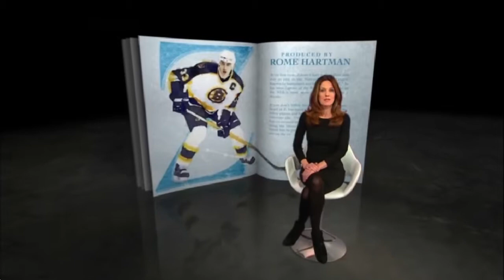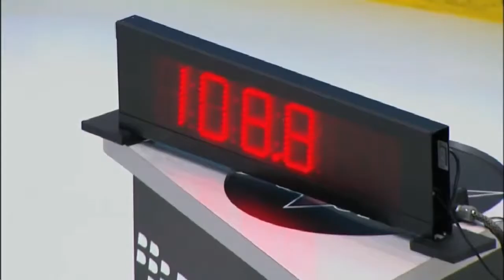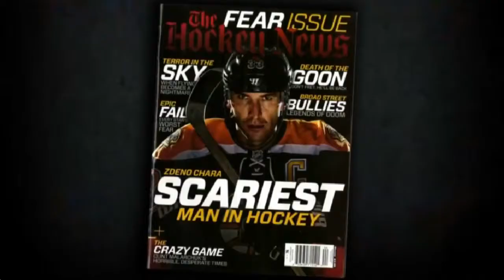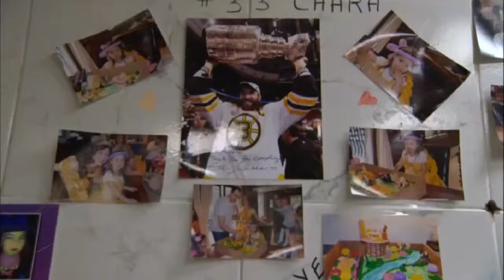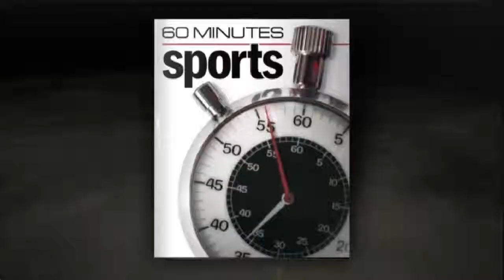Zdeno Chara feature on 60 Minutes Sports Showtime